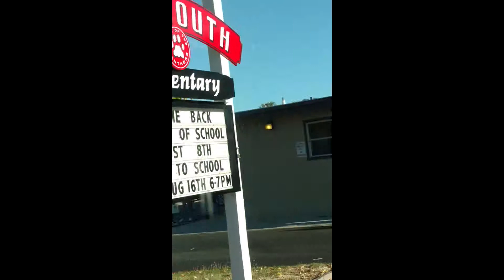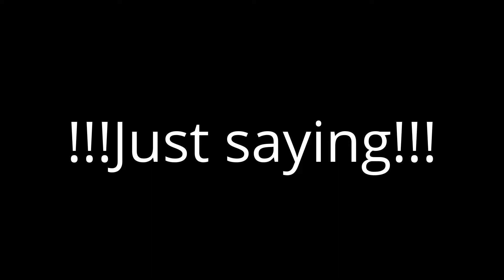NG Vlogs | First Week of School!!!